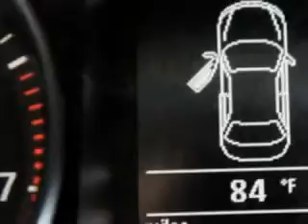2012 Volkswagen CC New Century Volkswagen Glendale, CA 91204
Volkswagen CC Check out this White Volkswagen Cc Sedan, equipped with a 4 Cylinder engine and an automatic transmission. Enjoy an exceptional 31 miles to the gallon on this great car with features like CD Player, Compass, Security System, Front Bucket Seats, Tilt Steering Wheel, Air Conditioning, Tachometer, Power Windows, Power Steering, and much more. Enjoy the drive and have peace of mind in this Volkswagen Cc. See us at New Century Volkswagen today!
MILES: 35,028
VIN:WVWHP7AN7CE516655

1220 South Brand Boulevard
Glendale, California 91204